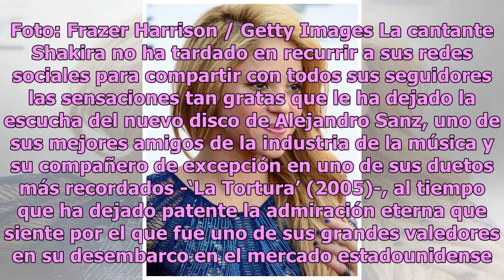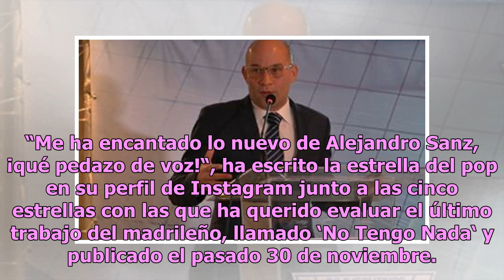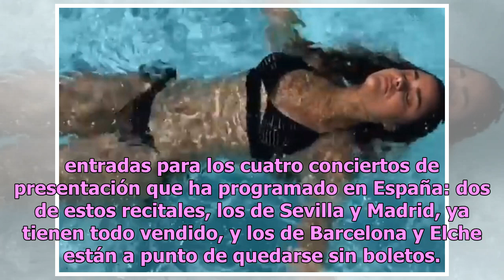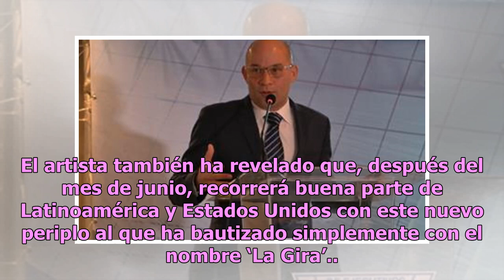Shakira se rinde ante Alejandro Sanz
El público de este par de músicos ansía verlos tan juntos como en "La Tortura", de 2005 Shakira. Foto: Frazer Harrison / Getty Images La cantante Shakira no ha tardado en recurrir a sus redes sociales para compartir con todos sus seguidores las sensaciones tan gratas que le ha dejado la escucha del ...